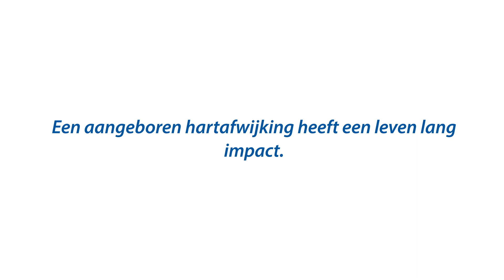Juul heeft een aangeboren hartafwijking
Al vanaf de 20-weken-echo is duidelijk dat Juul (2) een aangeboren hartafwijking heeft. Wat doet dat met je als ouders? En hoe gaat het nu met Juul? Bekijk de video.

Ongeveer 1 op de 100 pasgeboren baby’s heeft een aangeboren hartafwijking. De impact hiervan op hun leven is groot. In het UMC Utrecht en WKZ onderzoeken we hoe we de impact kunnen beperken: voor nu en in de toekomst. Dat noemen we levensloopzorg. Meer weten over aangeboren hartafwijkingen en levensloopzorg? Kijk op